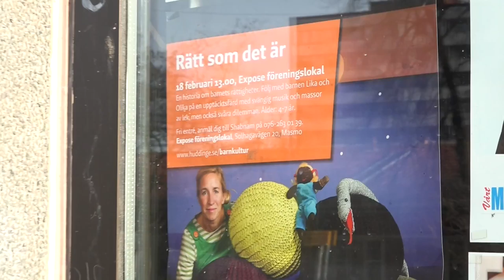Rätt som det är (Kung & Drottning produktion)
En föreställning om barnets rättigheter